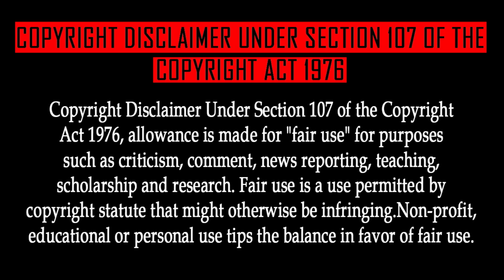Naruto Shippuden Episode 127 Tamil Explanation | Tamil Anime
Tales of a Gutsy Ninja ~Jiraiya Ninja Scroll~ Part 1

DATTEBAYO😁